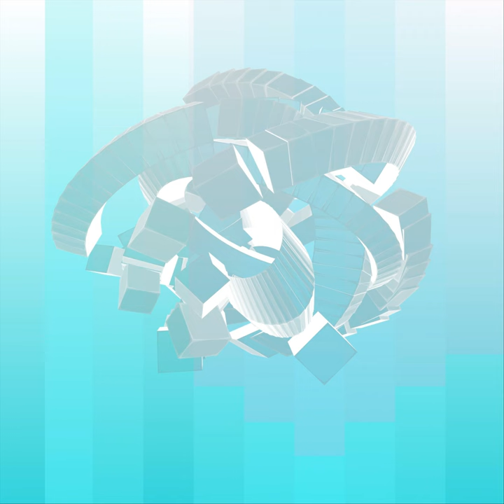Following the Transoceanic Cable System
Following the Transoceanic Cable System · Meta Mora

Ocean Terminal